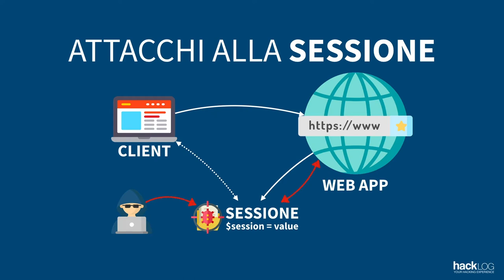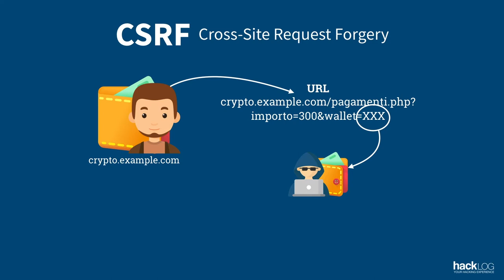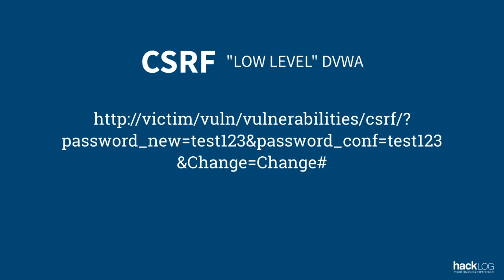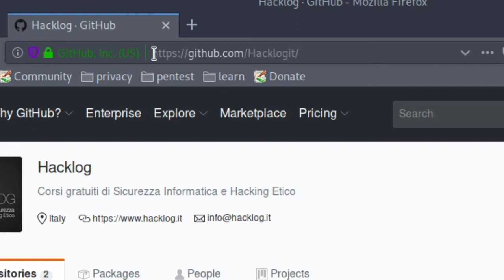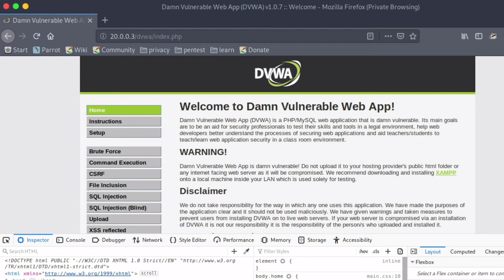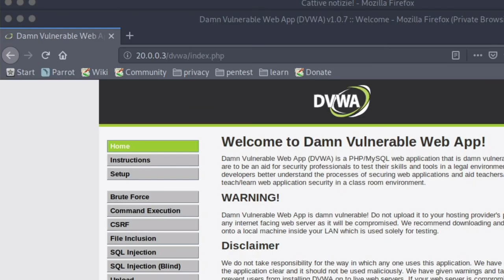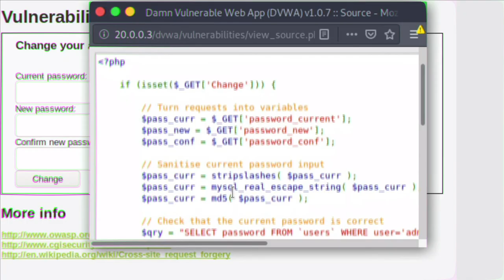HACKLOG 2x17 - Attacchi alla sessione (Guida CSRF Session Hacking)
ℹ️ I siti web (e le web app in generale) fanno uso di sessioni per memorizzare l'utente ed evitare di chiedere ogni volta le credenziali: dato che una connessione HTTP può utilizzare diverse connessioni TCP, il web server è solito inviare al browser un token di sessione, rappresentato da un valore contenuto in una variabile e inviato attraverso URL, negli header HTTP con i cookie, attraverso input nascosti e molto altro ancora. Sessioni e cookie sono quindi fondamentali nella progettazione di una web app ma possono contenere rischi importanti sul piano della sicurezza.
Gli attacchi alla Sessione (Session Hijacking) consistono dunque nell'impossessarsi dell'identità di un utente, bypassando i meccanismi di autenticazione: dimostreremo quindi com'è possibile appropriarsi di una sessione ed eseguire (o far eseguire) azioni a nome di un altro utente, superare i controlli e determinare la generazione di sessioni.